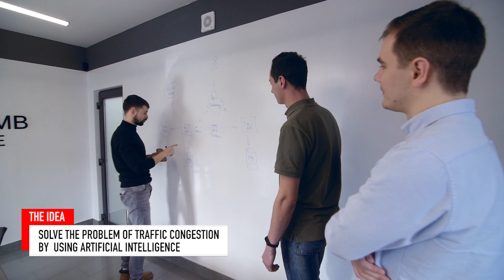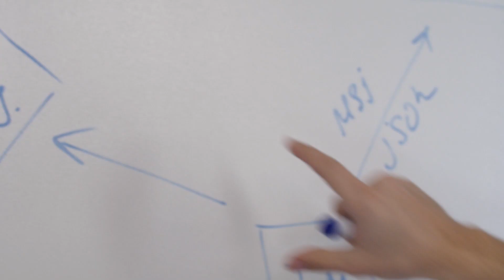Honeycomb Software. Video Testimonial from Shahar Ben David (Mobility Insight).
Shahar Ben David, VP of R&D at Mobility Insight shares a couple of insights regarding the 4-year experience of working with Honeycomb Software team.

Mobi is a SaaS solution addressing the problem of traffic congestion – covering the operational cycle from data fusion to traffic plan automation.
By using artificial intelligence, predictive simulations and IoT with connected-vehicle technology, it enables policymakers, transportation planners and traffic controllers to predict and reduce traffic jams.

Honeycomb Software is an IT Consulting and Software development company based in Lviv, Ukraine, serving clients since March 2015.